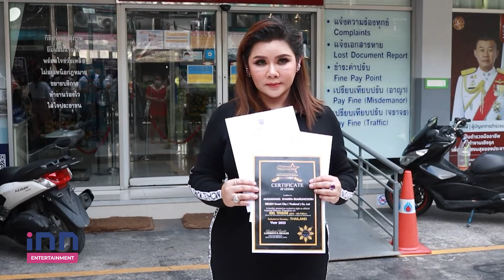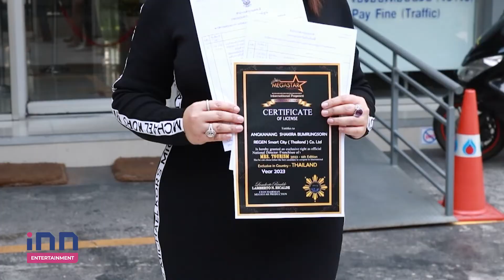หมอกี้​ อังคนางค์ สุดทน! บุกแจ้งความผู้จัดงาน#เวทีนางงามดัง โกงเงินหลัก 50ล้าน